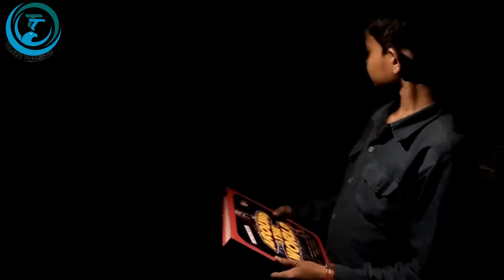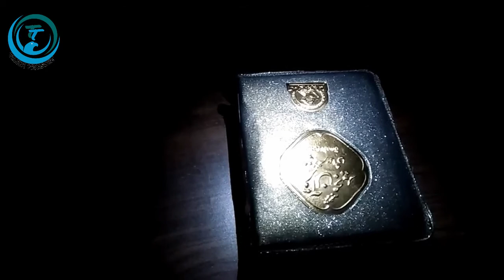Short Film | The Bright Way | New 2k18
hello friends hope you are fine and growth your natural talent. this video is for first short movie in our channel. in this movie we give a wonderful massage. friends we all of human and we have a mind for new thinking.why we not think about islam for over life. in this short movie Umair Ahemed do super Acting and give massage of RIGHT WAY. and also talk of :
right of way
right way of life
right way of living life
islam the right way of life
right to choose one's way of life
right to choose one's way of life law
how to find the right way of life
the true path
the true path of islam
the true path of love and more.
friends hope you like this video.